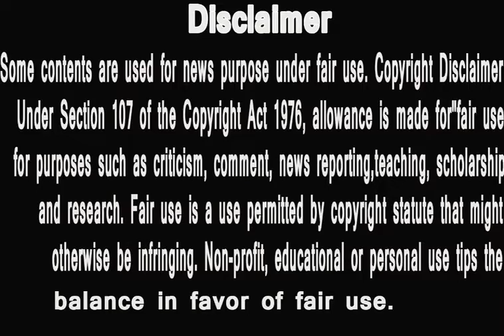kapil sunil reunian | कपिल शर्मा और सुनील ग्रोवर फिर से एक साथ ? | salman ka kmaal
1 kapil sunil reunian | कपिल शर्मा और सुनील ग्रोवर फिर से एक साथ ? | salman ka kmaal
2 Salman Khan Will Make Kapil Sharma-Sunil Grover Reunion Possible For Sure
3 Chandu Returns to Kapil's Show - The Kapil Sharma Show - 1st July, 2017